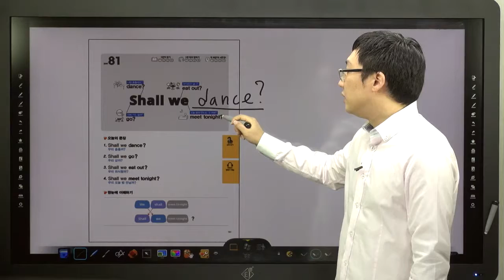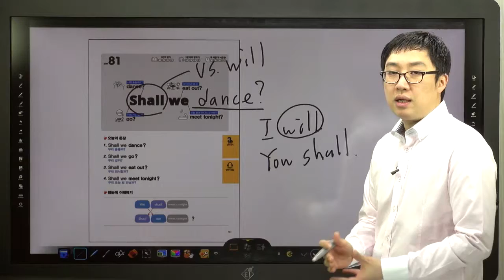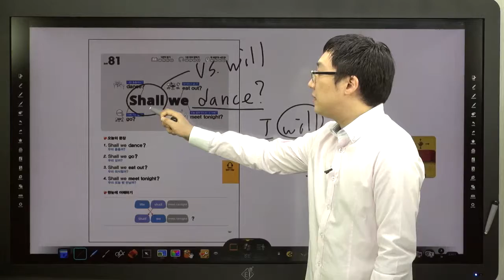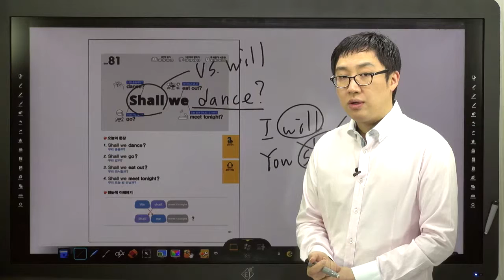쉬운 패턴의 힘-81